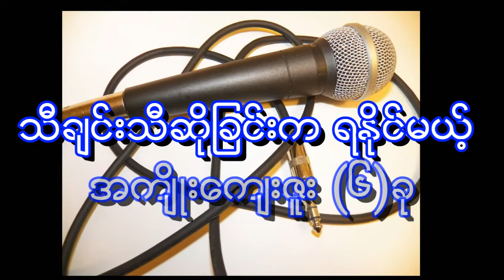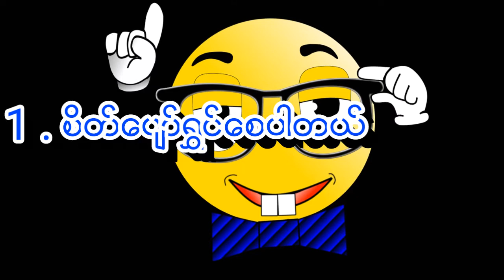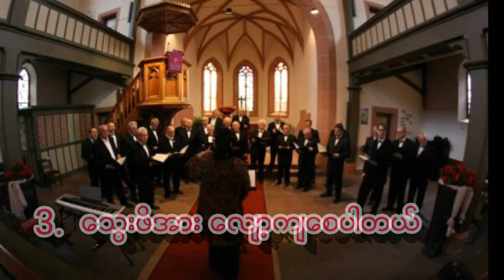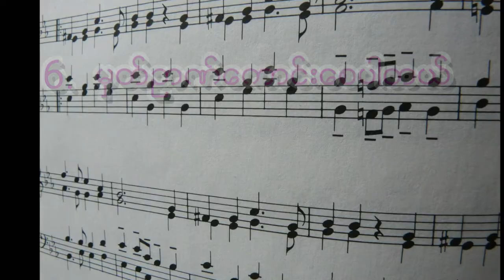သီချင်းသီဆိုခြင်းကရှိမယ့် အကျိုးကျေးဇူး (6)မျိုး / 6 Benefits of Singing Song